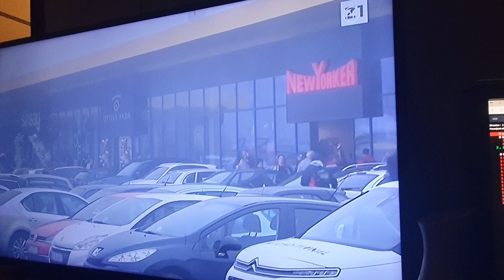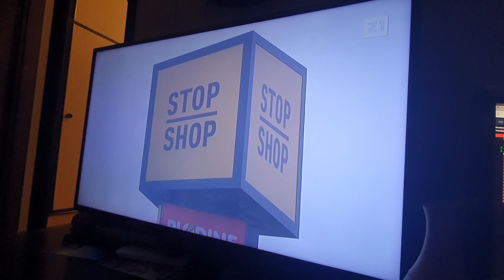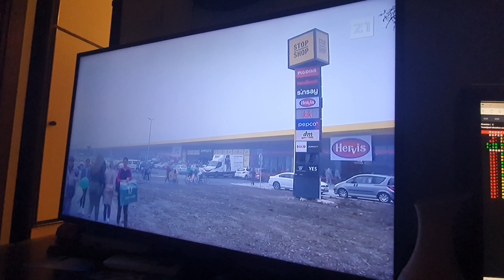... onog' 🇭🇷 u GOSPIĆU🎸!